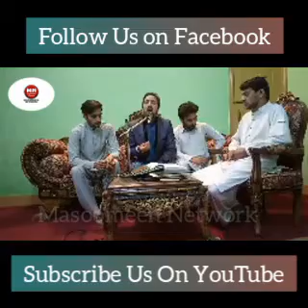Zakir Adeem Naqvi | Jashan e Shaban | Masoomeen Network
Live Session on Facebook
Presented by : Masoomeen Network
Reciter: Zakir Adeem Naqvi & Team

All Rights of this Video is Reserved by Masoomeen Network please refrain From Re uploading our content other wise we will take strict action your channel may get down by using our content so please be aware of it .

JazakAllah!!